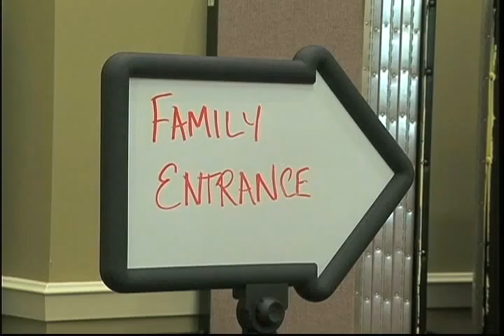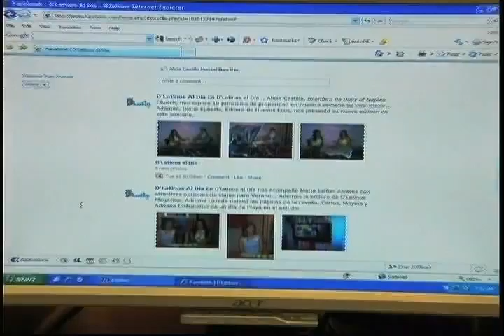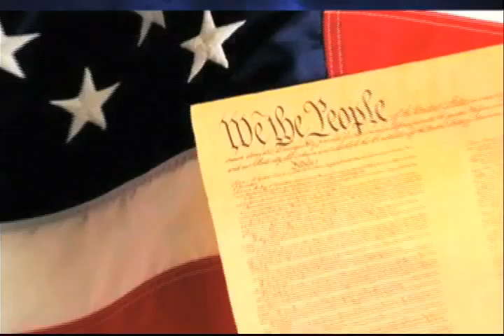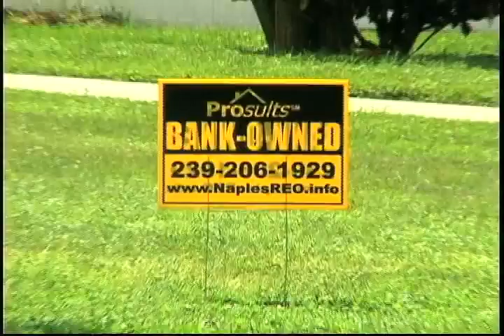D'LATINOS NOTICIAS 08-19-10